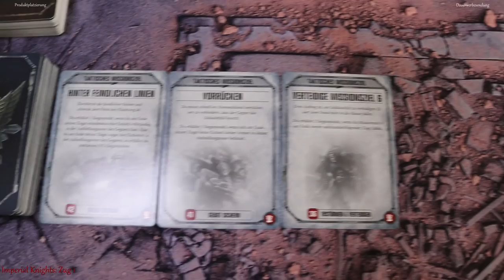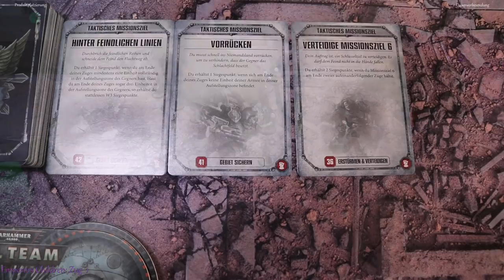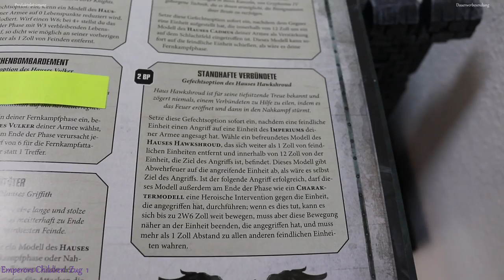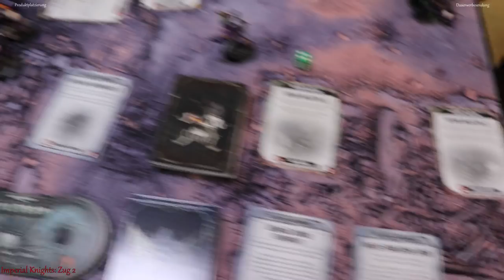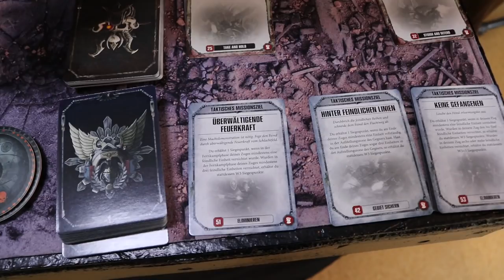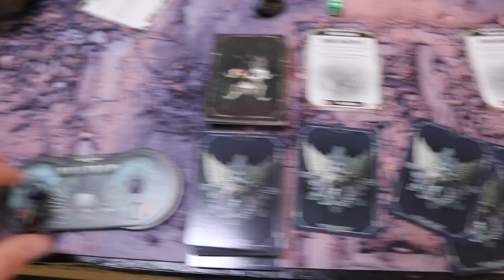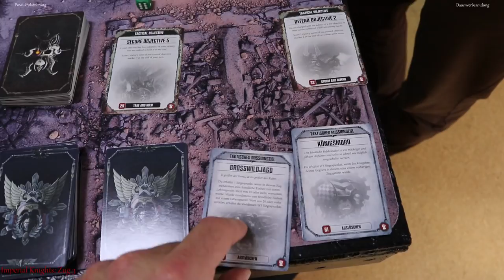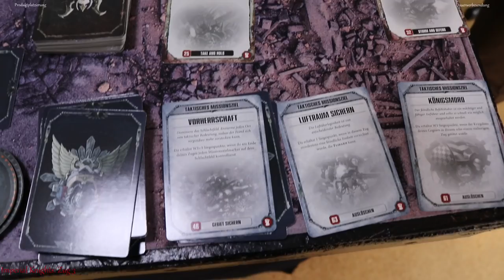Warhammer 40k Battle Report - Emperors Children vs Knights/AdMech 2000 Pts. 8 Edition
In diesem Warhammer 40k Battlereport, ist Nino mit seinen Emperors Children zu Gast, gespielt werden 2000 Punkte.

Viel Spaß